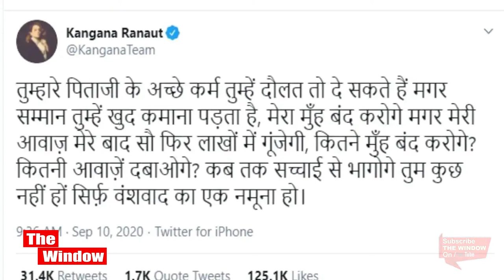KanganaRanaut के खिलाफ FIR दर्ज वीडियो पोस्ट कर महाराष्ट्र के सीएम उद्धव ठाकरे को कहा था 'तू'